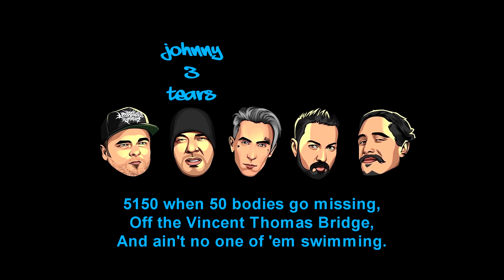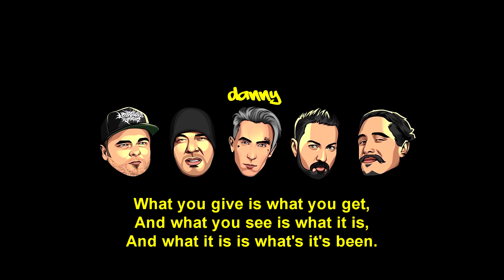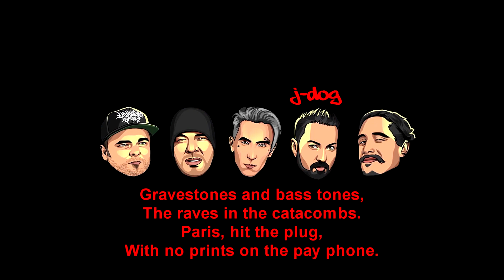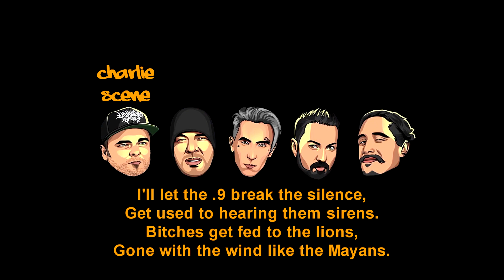Hollywood Undead - Wild In These Streets [Lyrics Video]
Artist : Hollywood Undead
Song : Wild In These Streets
Album : Hotel Kalifornia
Label : BMG Rights Management

Keep up with Hollywood Undead on the web for the latest news & releases.